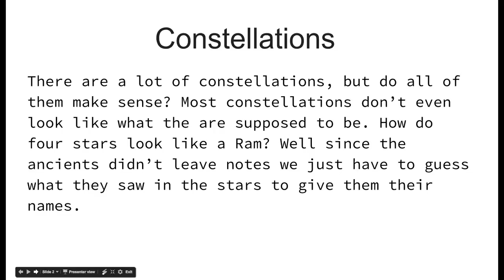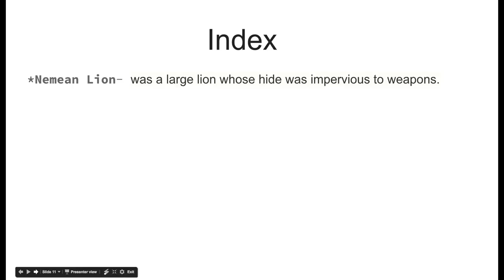Stories of Constellations by Natalie, 5th grader